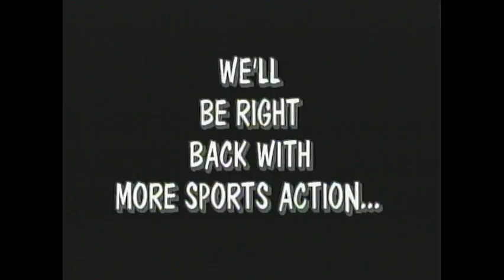Port Huron Northern vs Port Huron High October 21 1994 part 1 of 3